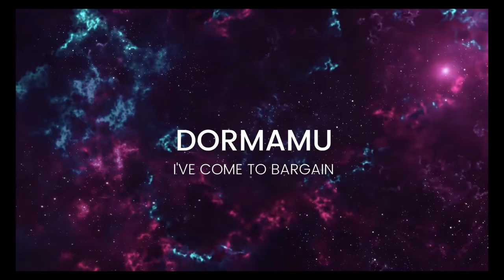Origin of Dormammu (Hindi)